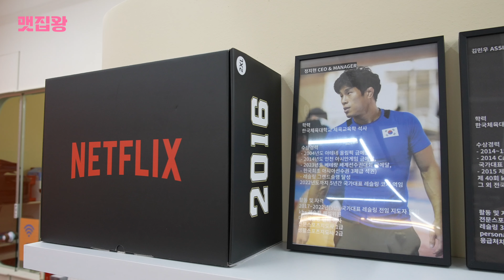요즘 핫한 정지현 관장 만나서 레슬링 배우고 왔습니다.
요즘 핫한 정지현 관장 만나서 레슬링 기술 조금 배우고 왔습니다.
역시는 역시네요!!